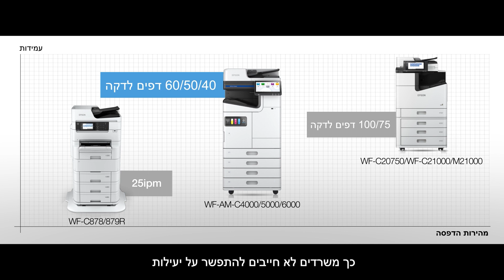סרטון קצר שמסביר על מגוון המוצרים של WorkForce Enterprise מבית Epson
סדרת AM-C של WorkForce Enterprise מבית Epson מתווספת למגוון המוצרים הקיים של Epson WorkForce Enterprise כדי להרחיב את השירות שאנחנו מציעים ללקוחותינו